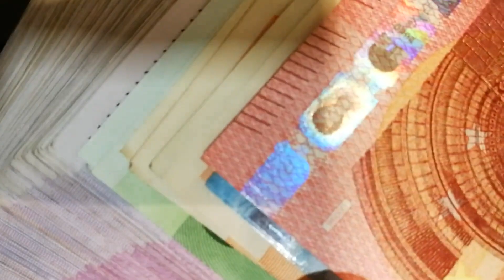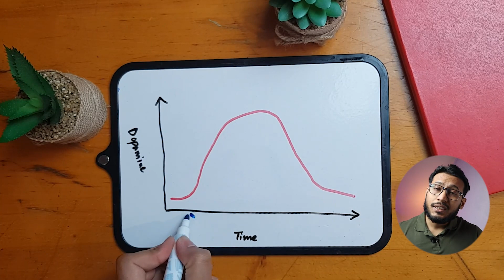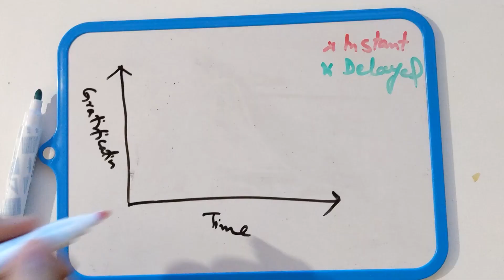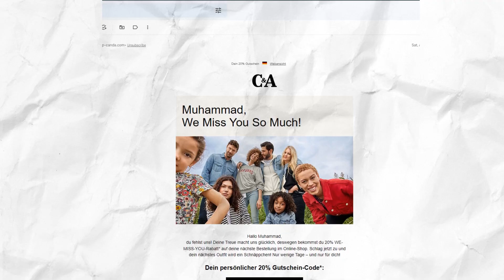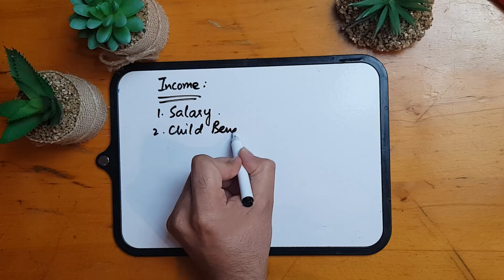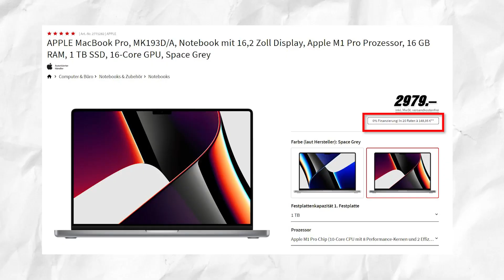Money Mistakes Every Expat Makes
In this video I discuss some Money Mistakes Every Expat Makes that cut into their savings! Finanzguru

🎙️ Mic for pc *
💡 Lighting setup*

In this video I discuss:
Money Mistakes Every Expat Makes in Germany!
00:00 Why Germans use Cash instead of Cards
00:50 How Impulsive Shopping is hurting your Savings in Germany
01:30 How to Scientifically spend less Money
02:35 How Delayed Gratification can be a life saver
03:33 Why Expats in Germany struggle with Budgetting
04:49 Is spending on food a money mistake in Germany?
05:25 How 0% Financing in Germany is a trap for Expats
06:00 How contract comparison helps save money in Germany
06:38 How Local Trips save money and avoid a huge money mistake in Germany
07:29 Why you should Rent in Germany instead of Buying
08:12 Biggest Money Mistake every expat makes in Germany